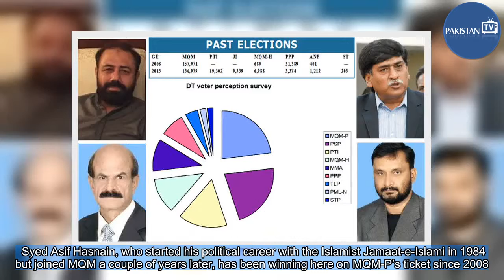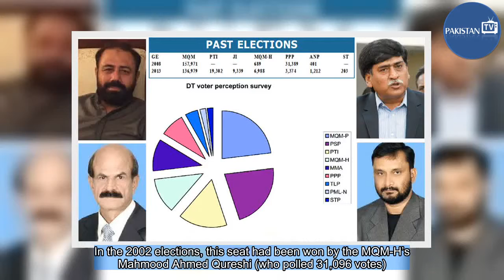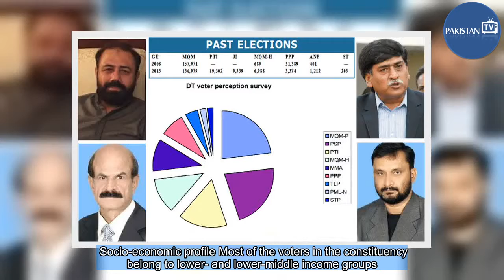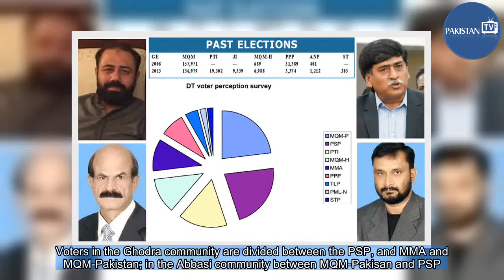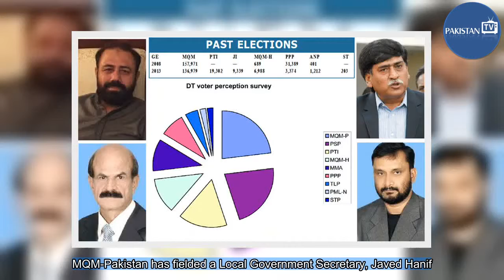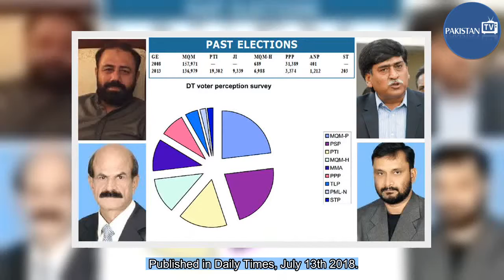MQM-P strives to keep Korangi as its stalwart contests on PSP ticket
NA-240 KARACHI IIKARACHI: There are 16 candidates in the contest for NA-240 Karachi II (Korangi). Nine are affiliated with political parties and seven are independent, however, the competition for the seat is likely to be a three-way race featuring two factions of the Mutahidda Qaumi Movement (Paki ...